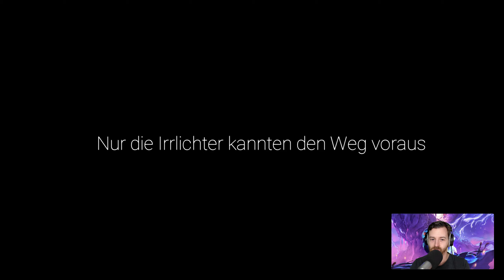Windruinen ⭐ Let's Play Ori and the will of the Wisps 👑 #027 [Deutsch/German]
💰 Kauf von Ori and the will of the Wisps bei Amazon 💰

Alle Videos 📹 von Ori and the will of the Wisps in der Playlist 📜 schauen!

Let's Play von Ori and the will of the Wisps mit Kommentaren von DrProof (2020)